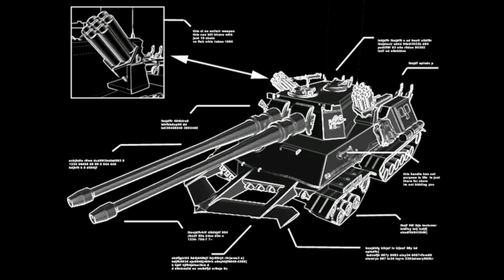LP Command and Conquer Red Alert 2 Folge 22 Chrono Verteidigung [Deutsch]